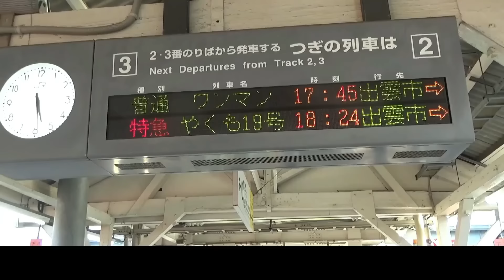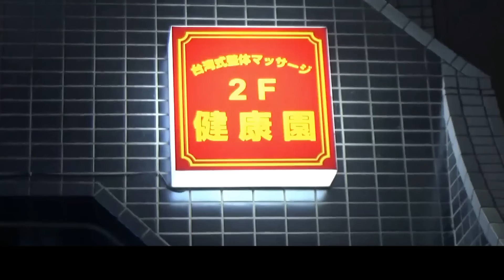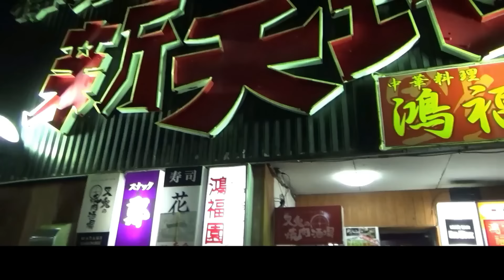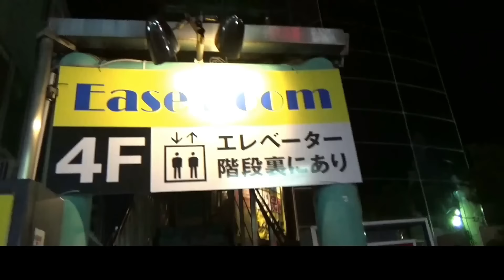【第96話・島根にも怪しい店がありました】島根にある脱法デリ○ルに潜入レポ。29歳底辺サラリーマンがyoutuberとなりレポで成り上がるドキュメント。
新しくできましたカサブランカＴＶもお願い致します！

■■スプラッシュ桑田の出演チャンネル■■

■最近リンクがバグる事がありますので同じURLをコミュニティ（投稿）部分とツイッターに貼ってますので飛ばない方はそちらをご覧下さい（＿）

■■スプラッシュ桑田の歴史・由来は■■
をご覧下さい。

出演
スプラッシュ桑田
企画・撮影・編集
極悪Ｄ